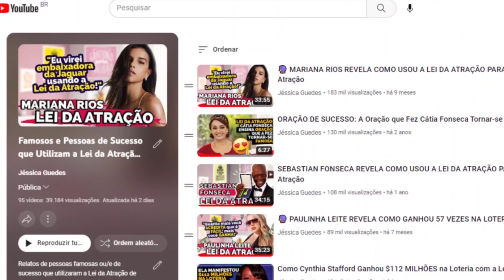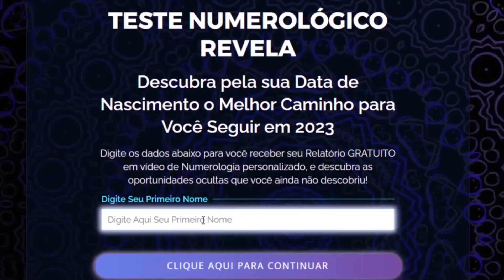🔮 Como a Lei da Atração afetou a Vida da apresentadora Glória Maria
Neste vídeo, a apresentadora Glória Maria compartilha um pouco da sua infância. Desde cedo, ela sempre foi uma pessoa curiosa e apaixonada por conhecer novos lugares, e isso se refletiu em sua vida adulta, onde ela teve a oportunidade de viajar pelo mundo.

Observe como, de forma inconsciente ela manifestou estas viagens!

Espero de coração que o vídeo de hoje inspire você!

💰 Baixe agora gratuitamente, o seu Cheque ao Universo e prospere financeiramente

💛 Gosta de numerologia?! Faça seu teste numerológico gratuito e personalizado aqui, e saiba mais sobre si

🌸 Assista a todos os vídeos de famosos e pessoas de sucesso que praticam a Lei da Atração

📬 Quer me enviar algo?! Então anote nossa Caixa Postal
Jéssica M. Guedes
📩 - Caixa Postal: 67
Januária  - MG
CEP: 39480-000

Meu nome é Jéssica Guedes e meu objetivo com este canal é ajudar as pessoas à cocriarem a realidade dos sonhos!

Aqui é o meu lugar para compartilhar tudo o que estou aprendendo sobre Lei da Atração, espiritualidade e autoconhecimento.

Temos séries muito especiais com estudos de livros maravilhosos como O Poder do Subconsciente (dr. Joseph Murphy), A Magia (Rhonda Byrne), O Despertar da Consciência (Neville Goddard)... Também compartilho técnicas para a cocriação da realidade, meditações guiadas e inúmeras histórias reais de pessoas que atraíram coisas usando a Lei da Atração.

Meus vídeos vão ao ar de segunda à quarta-feira após às 20h! :)